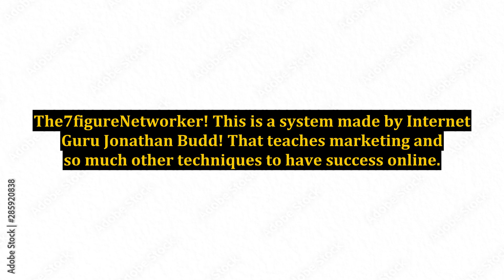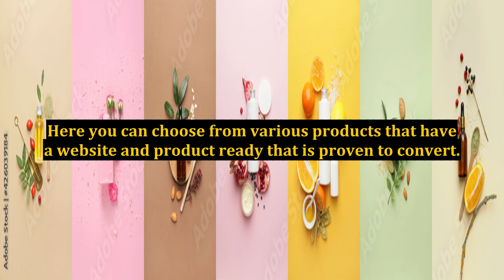Uncover the Secrets on Making Money As You Work on Your Home Based Business Website